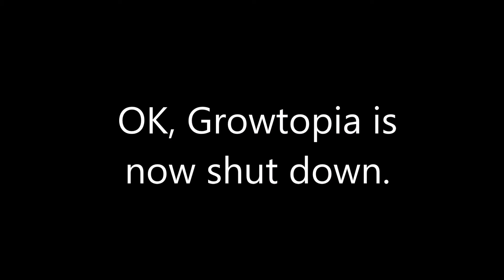Vote for new intro!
Thanks to lokkifx for intros :D